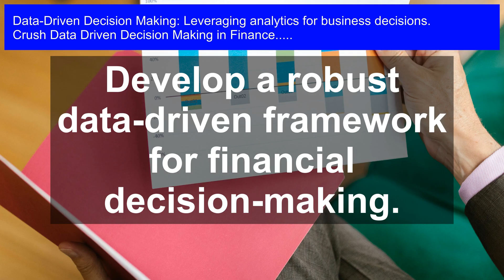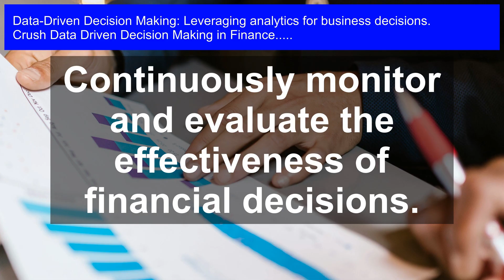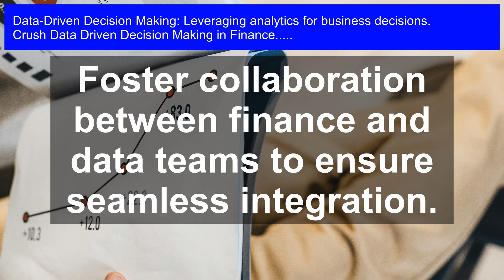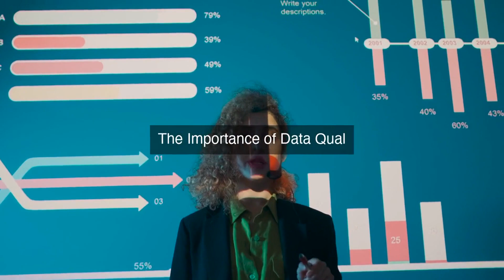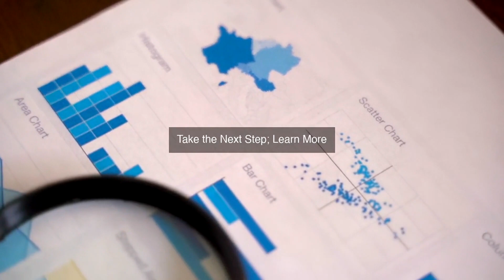Data Driven Decision Making in Finance: Leveraging Analytics for Smarter Business Choices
🔥Elevate your career, boost your earning potential. Get Data Driven Decision Making in Finance; Leveraging Analytics for Smarter Business Choices Certified today!

Data Driven Decision Making in Finance: Unlock the power of data-driven decision making in finance and discover how to leverage analytics for smarter business choices. In this informative video, we'll explore the importance of using data to drive financial decisions, and provide actionable insights on how to implement data-driven decision making in your organization. Learn how to analyze financial data, identify trends, and make informed decisions that drive business growth and success. Whether you're a finance professional, business leader, or entrepreneur, this video is a must-watch for anyone looking to stay ahead of the competition and make data-driven decisions that drive results.